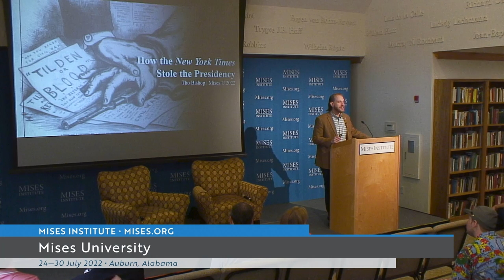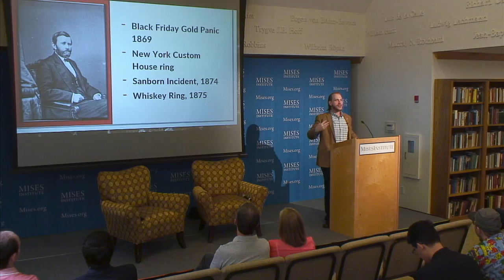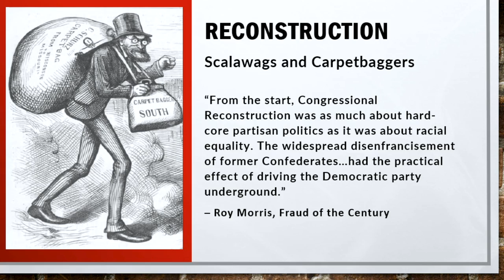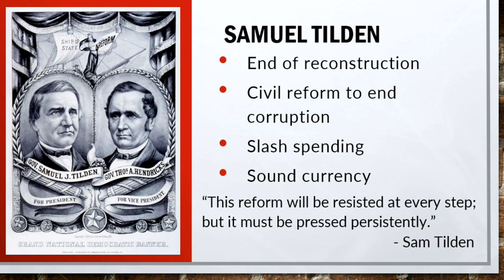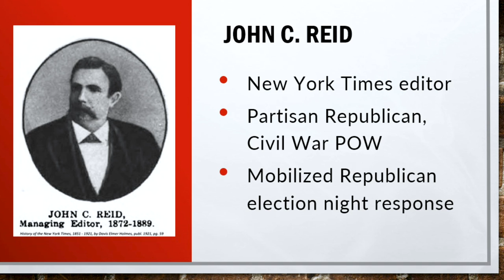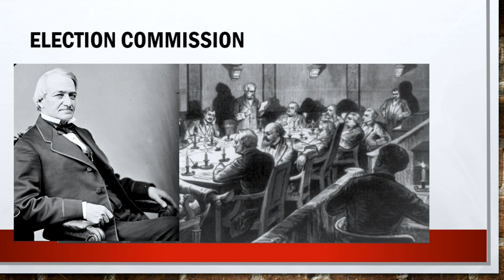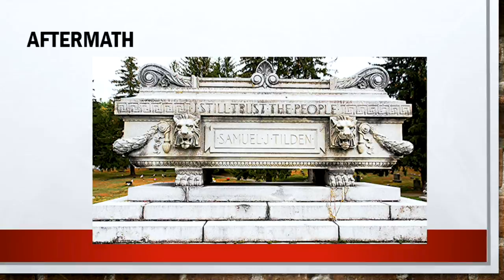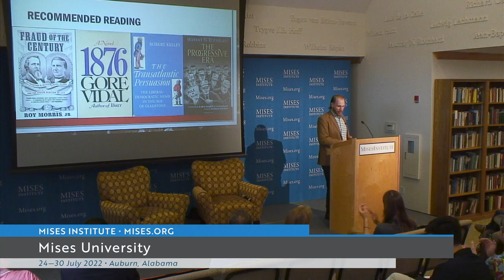How The New York Times Stole the Presidency | Tho Bishop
Tho Bishop on the presidential election of 1876.

Download the slides from this talk at Mises.org/MU22_PPT_45.